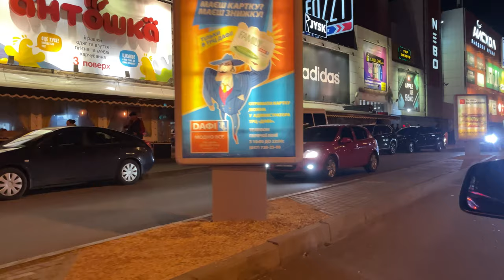INDIAN TRYING ஜப்பான் SUSHI FOR THE FIRST TIME - IN UKRAINE |TAMIL | தமிழில்